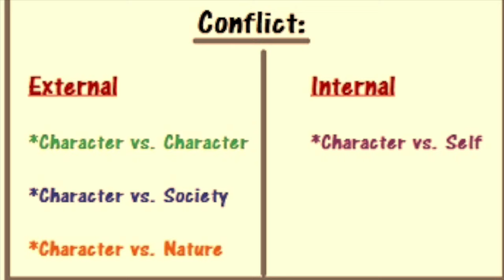Internal vs. External Conflict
4th grade identifying conflict in film